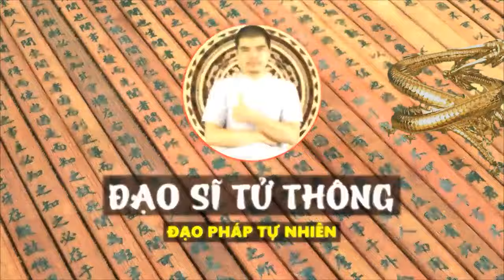Sinh Con Thuộc 6 Con Giáp Này LIÊN TIẾP TRÚNG SỐ Cả Đời GẶP MAY GIÀU SANG VÔ ĐỐI, Tiền Vàng Ngập Két